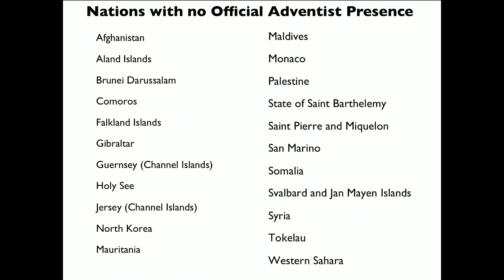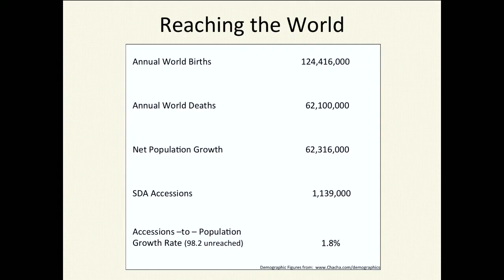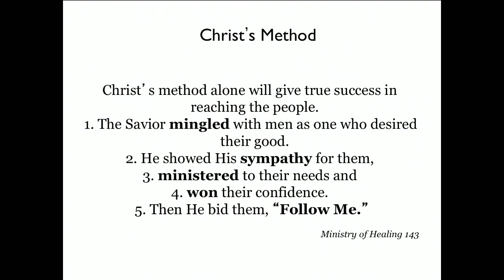ESPAÑOL - CONFERENCIA MUNDIAL SOBRE MAYORDOMÍA (VÍA ONLINE) Sat AM 3 Pearman 2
Visión General
La Conferencia Mundial sobre Mayordomía (vía online) es una iniciativa conjunta de los Ministerios de Mayordomía de la Asociación General y la División Interamericana. Nuestro enseñanza holística de mayordomía se enfoca en el crecimiento espiritual individual e incluye aspectos prácticos de las finanzas dentro del marco del cristianismo.

Propósito
La conferencia tiene como propósito promover los principios y prácticas de la mayordomía bíblica, fortaleciendo la calidad de la educación sobre mayordomía para los líderes de la iglesia y pastores, compartiendo los principios de los diezmos y las ofrendas, e integrando la mayordomía en el proceso de consolidación y discipulado.